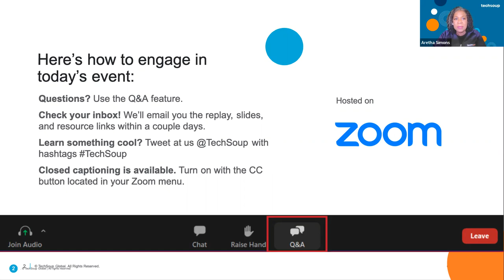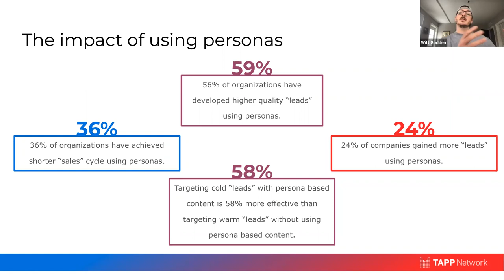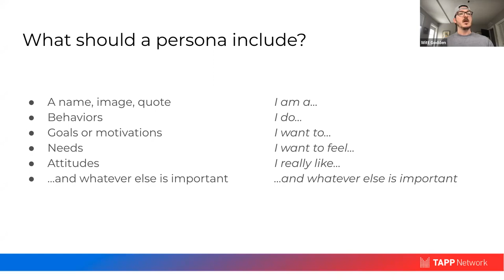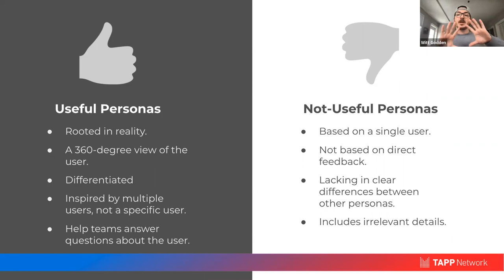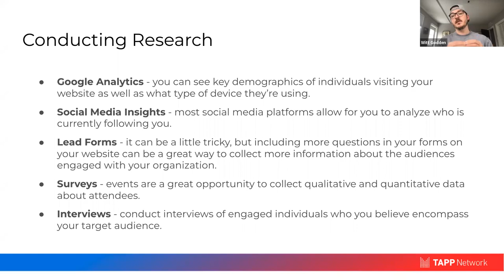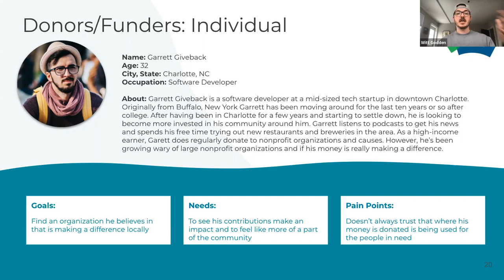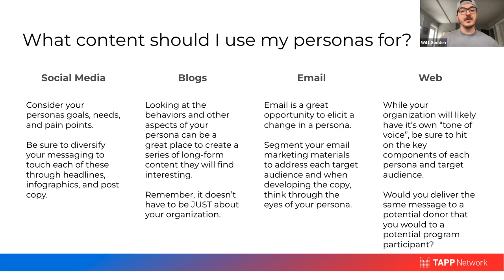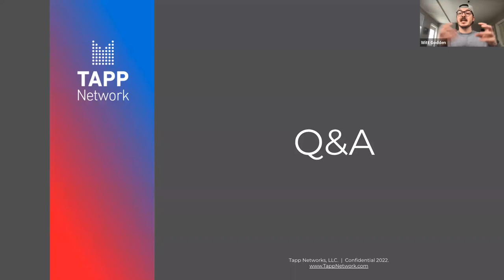How to Create Personas for Your Digital Communications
This webinar helps nonprofits understand what a persona is, why it's important to see through the lens of your audiences, and how to build useful and actionable personas to build more meaningful messaging and communications.